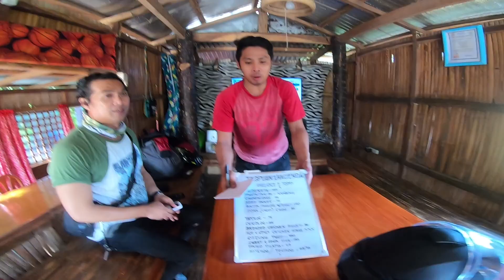GCQ Calabarzon Ride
Kasama ang mga malalakas kong kaibigan haha mga scam!!!